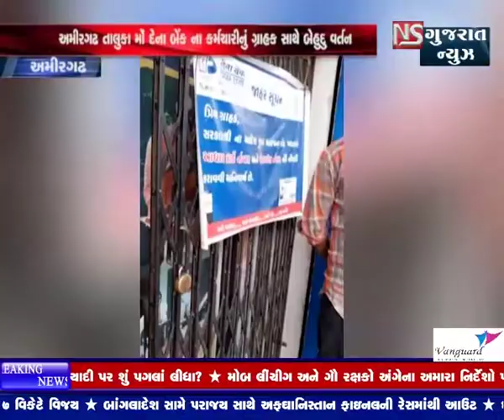AMIRGADH MA DEBA BANK NA KARMCHARI NU GRAHAK SATHE BEHUDU VARTAN